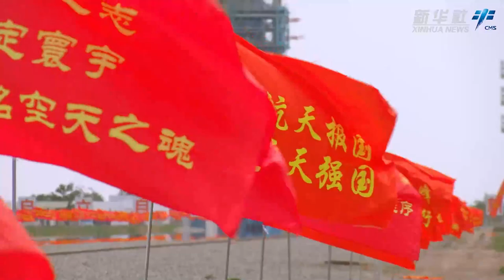【科技创新】神十六船箭组合体垂直转运全回顾 来源@山西日报#科技